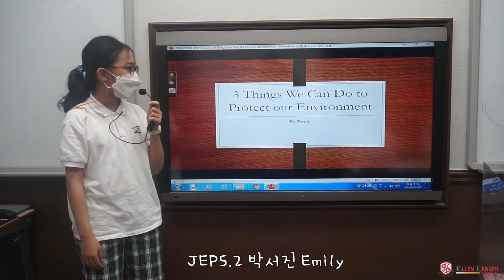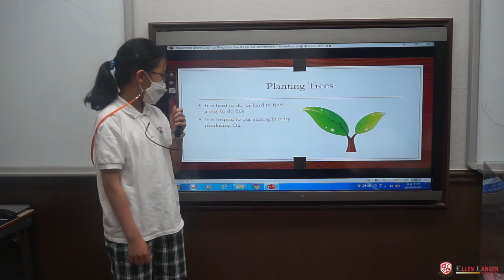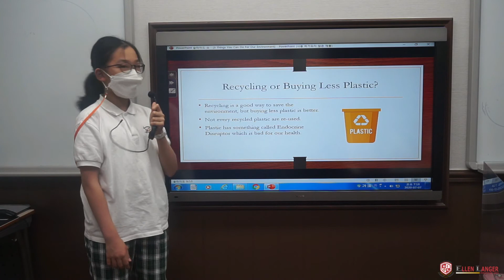Ellen Langer 2020 Spring Presentation JEP5.2 박서진 Emily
2020년 봄학기를 마무리하며 우리 엘렌랭어 어학원의 친구들이 영어로 진행하는 발표입니다. 끝까지 봐 주세요!